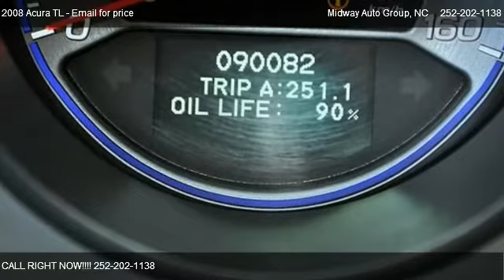2008 Acura TL 3.2 - for sale in Elizabeth City, NC 27909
1223 HWY 17 S

Come test dirve this 2008 Acura TL 3.2 for sale in Elizabeth City, NC.

Air conditioning with climate control and rear outlet 2, Front seat center armrest, Memorized adjustment with two settings on door mirror position with four driver&apos;s seat positions, Rear seat center armrest with trunk access, Passenger seat secondary ventilation controls, Tinted glass on cabin, Ventilation system with micro filter, 12v power outlet: front and 2, Automatic drive indicator on dashboard, Cargo area light, Clock, Coming home device, Cruise control, Front seats cup holders fixed , rear seats cup holders pop out, Door pockets/bins for driver seat, passenger seat and rear seats, Floor mats, Garage door opener, Two height adjustable head restraints on front seats and rear seats, Remote power locks includes trunk/hatch and includes power windows, Vehicle speed proportional power steering, Front power windows with two one-touch , rear power windows, Remote fuel filler door release, Front seat back storage, Leather covered multi-function steering wheel with tilt adjustment and telescopic adjustment, Four-door sedan body style, Driver and passenger power heated body color door mirrors with automatic indicator lights, Doors driver, passenger, rear driver and rear passenger and front hinged, Delayed/fade courtesy lights, Luxury trim alloy &amp; leather on gearknob, carbon fiber look on doors and carbon fiber look on dashboard, Valet lock, Illuminated driver and passenger vanity mirror, Low tire pressure indicator, Oil pressure warning light, Service interval indicator